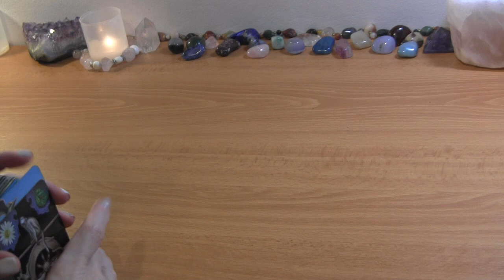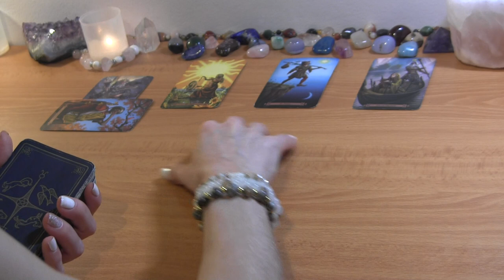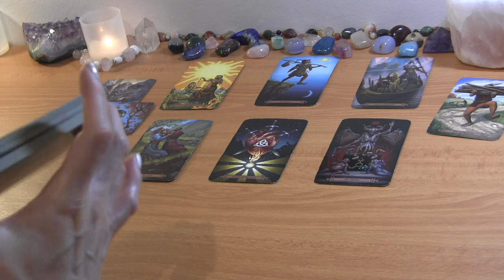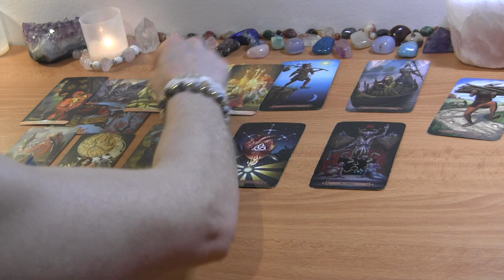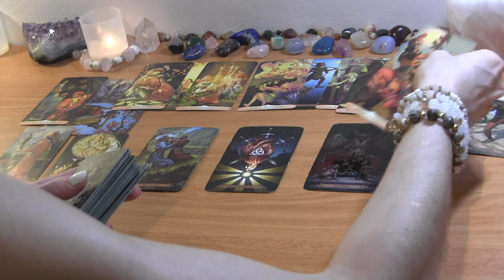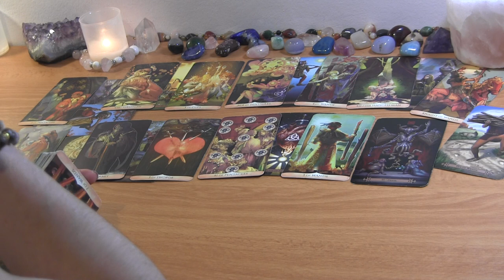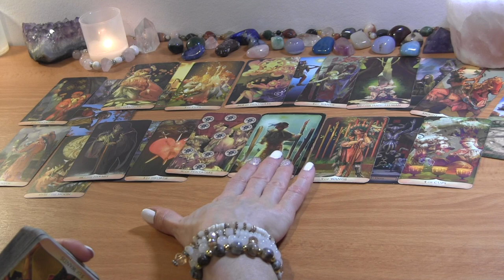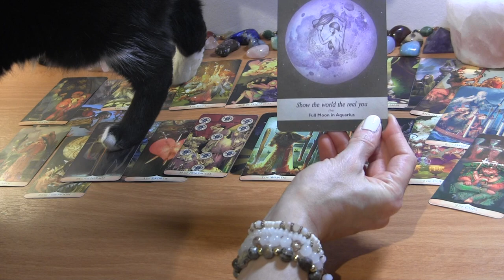CANCER MID JUNE 2022: You’re Taking a Step Back, They Feel The Pain ❤️ Love Reading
CANCER JUNE TAROT LOVE READING  HOROSCOPE

PERSONAL TAROT READING OPTIONS:
1.  BASIC READING ~30min $65
2.  EXTENDED READING ~45min $80
3. MINI-READING ~20min $50

  1. Reading option
  2. Your and your partner's first names, FULL DOBs  and current countries (if known)
  3. Description of situation (including if there is a 3rd party element to look into) + any questions
  4. Recent photos optional